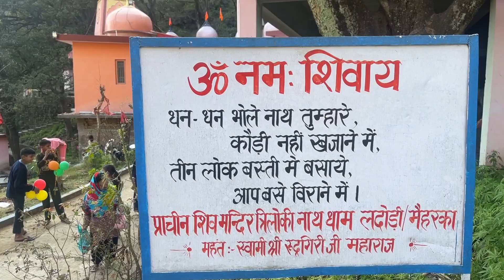Shiv Nuala ~ Maha Shiv Ratri 2024 ~ Pahadi dance ~ Bholenath ~ Shiv temple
NST - Narender Singh Thakur   @nstnurpur

My Personal Website ( Related to Website Design )